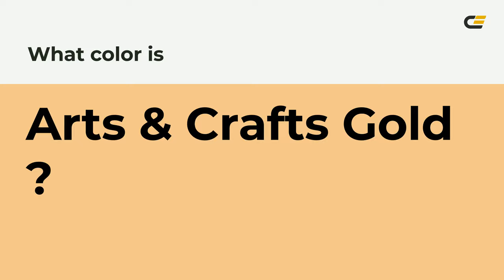Arts & Crafts Gold color f5c68b hex Cool Yellow color f5c68b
What color is Arts & Crafts Gold ? f5c68b hex, Cool Yellow color f5c68b

Hex f5c68b Color Code is also known as Arts & Crafts Gold color

Hex f5c68b Color code in RGB color code model is created after adding 96.08% red color, 77.65% green color and 54.51% blue color.
Hex f5c68b Color code in CMYK color (process color) code model is generated after subtraction of 0% cyan, 19% magenta, 43% yellow, 04% black.